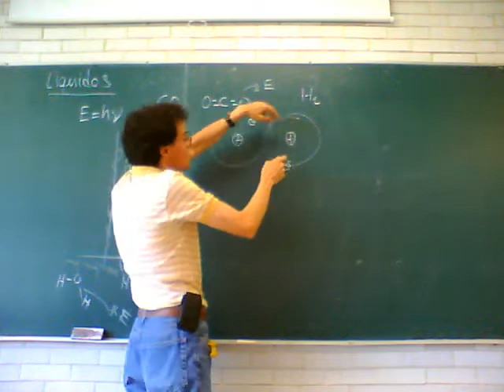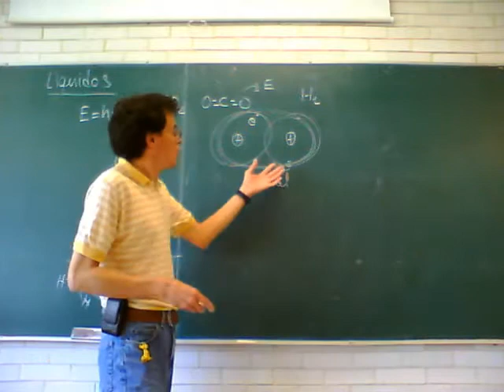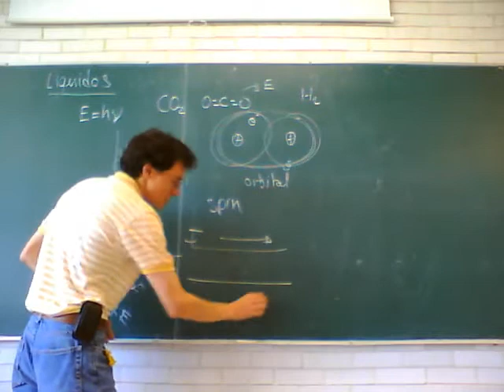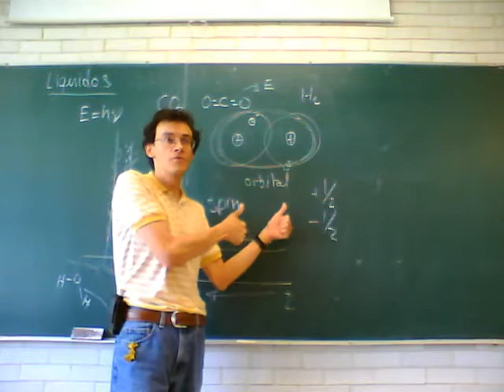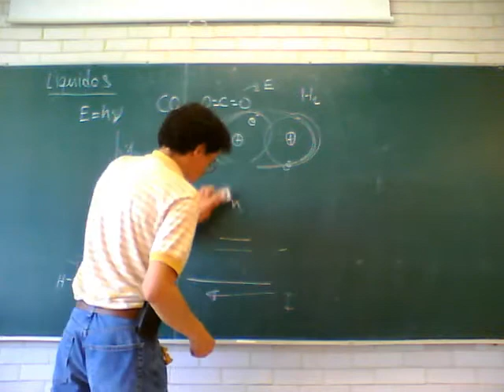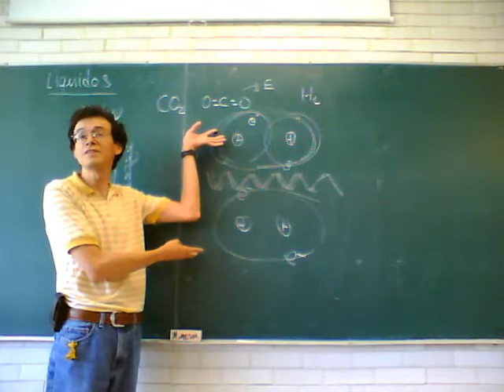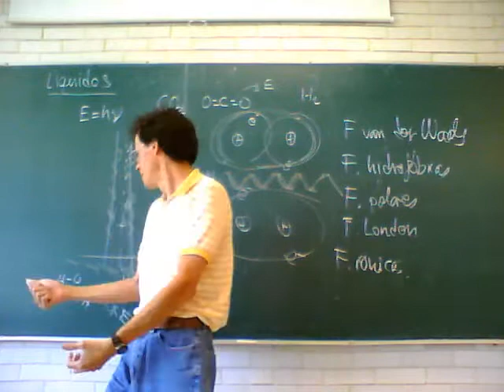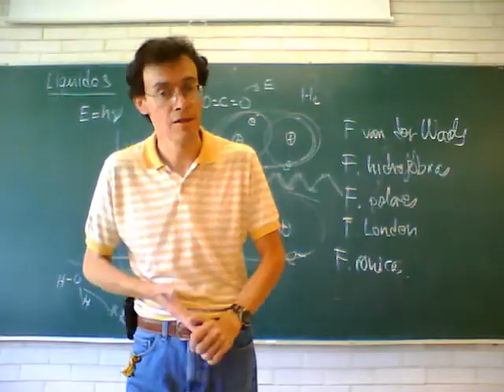Fisicoquímica Experimental 11-Otoño Semana 3, 6/6